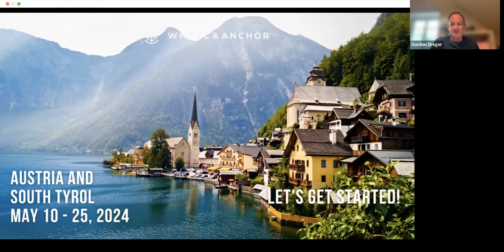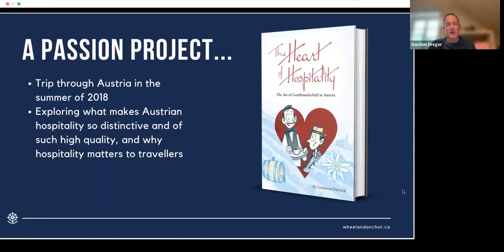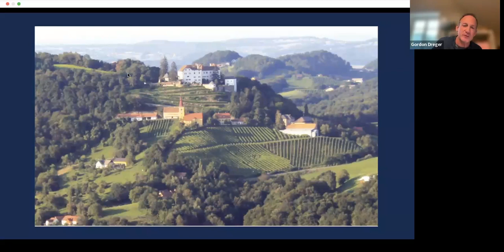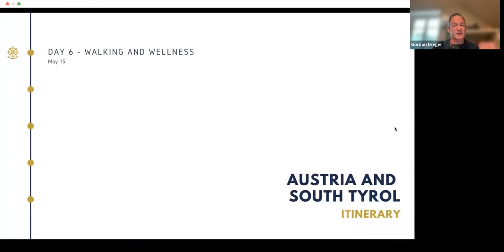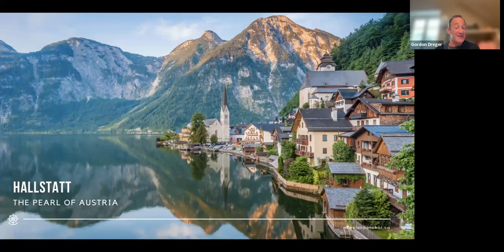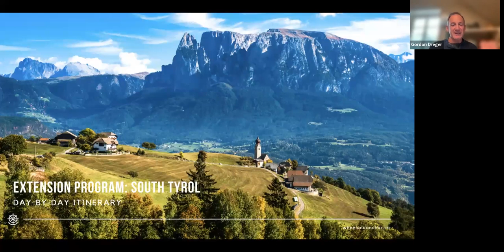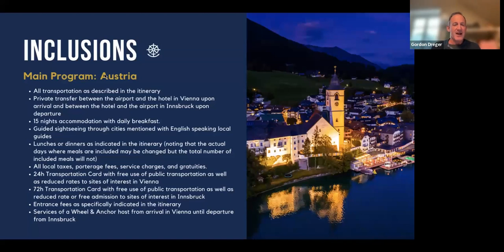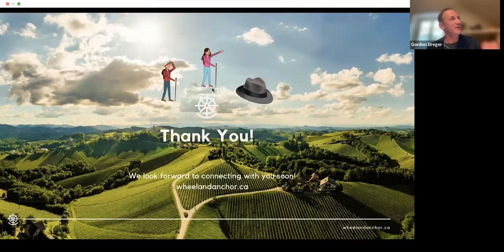Austria and South Tyrol (May 2024)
At long last I am thrilled to present my “book tour” of Austria. Following in many of the footsteps I took in the writing of “The Heart of Hospitality”, I am very much looking forward to sharing some of my favourite corners of this remarkable Alpine country.